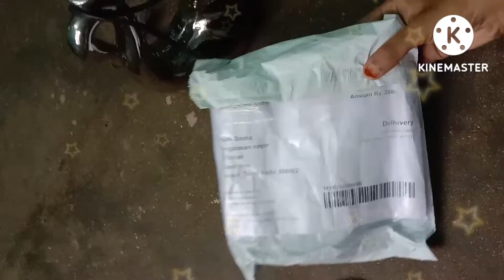⚡COLORS QUEEN MASCARA+EYELINER⚡